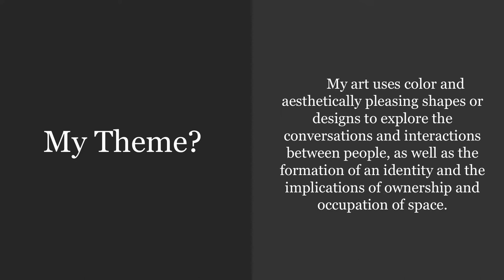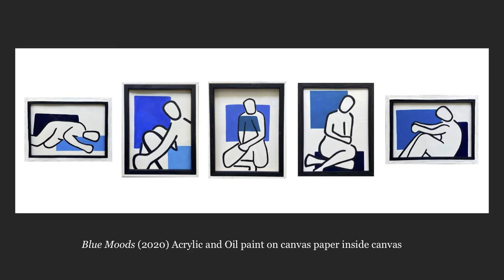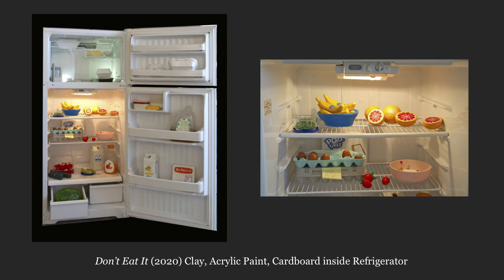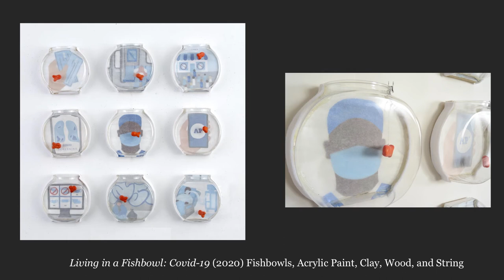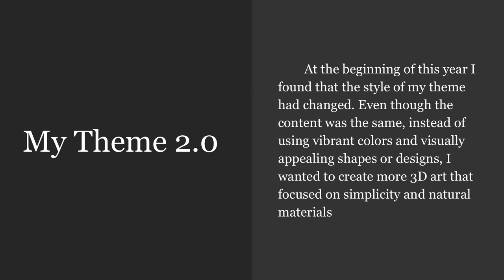Senior Art Colloquium: Greta Hoffmeister